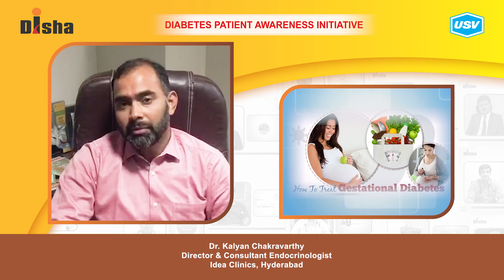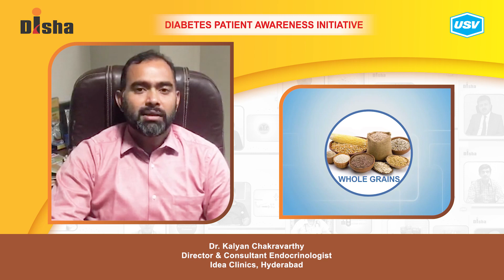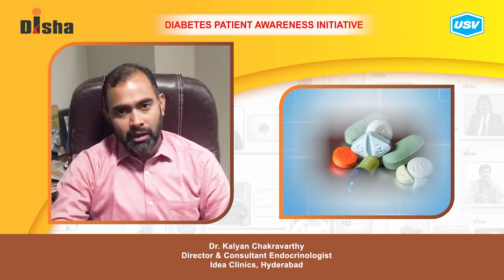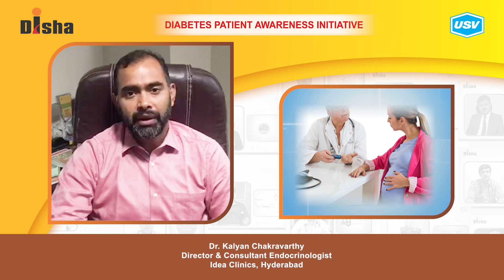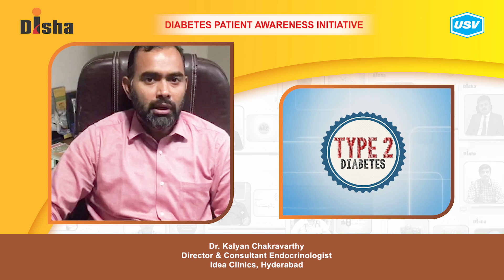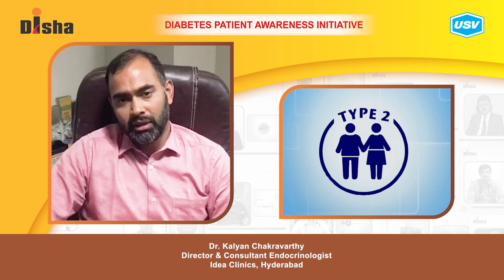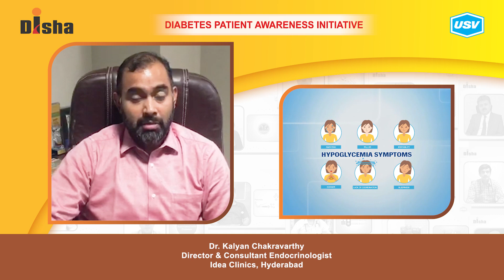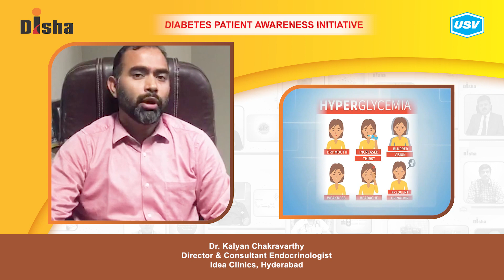Dr. Kalyan Chakravarthy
Diabetes is one of the most dangerous and rapidly growing diseases in India. Dr. Kalyan Chakravarthy, a leading Diabetologist explains about the following aspects of Diabetes in this video. Please watch and share!
Tips to manage Medication Adherence. 1:45
Is type 2 diabetes hereditary? 5:01
What is a Diabetic Emergency? 6:36